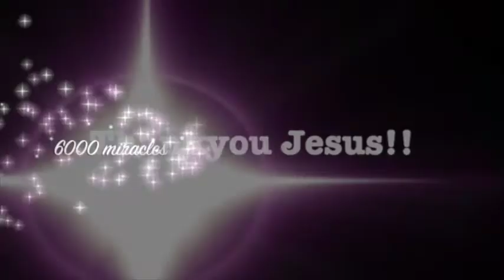Heart pain, knee pain, reflux & wife healed - John Mellor Healing Miracles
Chest heart pain & painful knee injury healed - John Mellor Healing Ministry. John Mellor, an International Australian Healing Evangelist. John Mellor has a gift of healing and miracles with a ministry of praying for the sick in Jesus' name. John Mellor sees many miracles and healings of every type of physical illness, emotional disorder and mental illness. John Mellor sees hundreds more testimonies at our YouTube Channel, John Mellor Ministries. If you would like to find out where John Mellor is ministering, see his itinerary